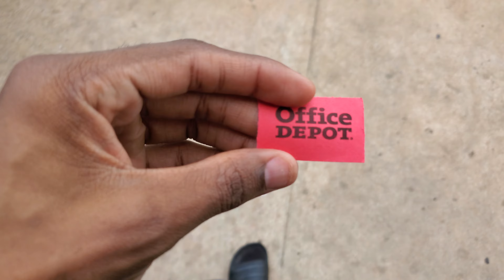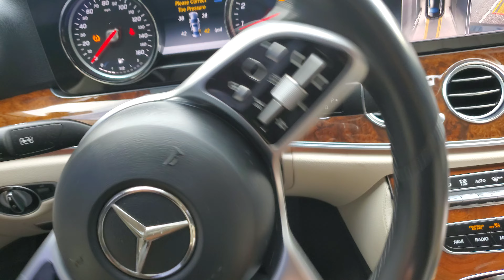People Are Already Camping Out For The Jordan 1 Patent Bred Just To Enter A Raffle!!!